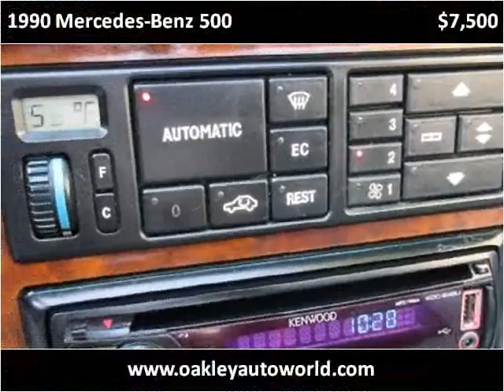1990 Mercedes-Benz 500 Used Cars Branson MO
This 1990 Mercedes-Benz 500 is available from Oakley Auto World.